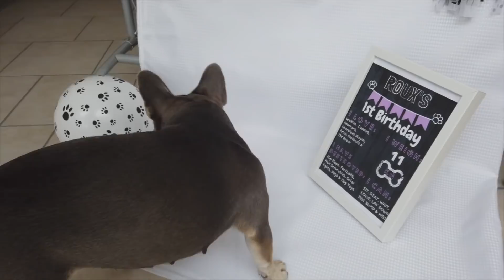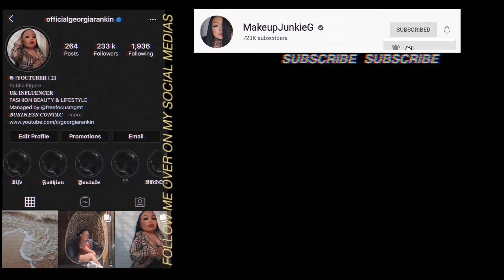MY FRENCHIES FIRST BIRTHDAY😭 PUPPY TURNS ONE...PARTY, CAKE & PRESENTS...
My Frenchie turns 1! We went to a puppy party, she ate cake and got spoilt with presents.

Management Team - Free Focus